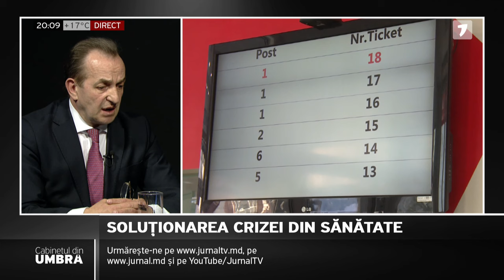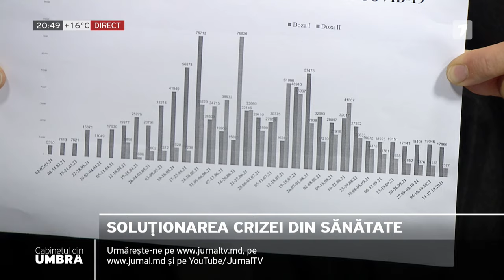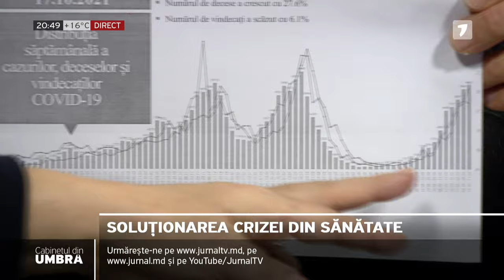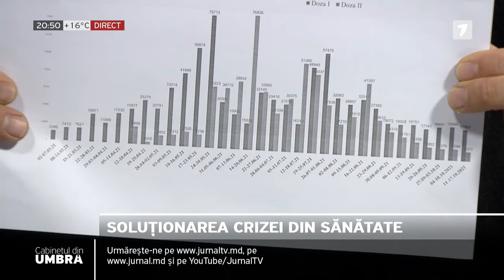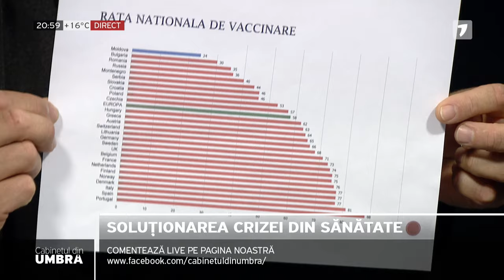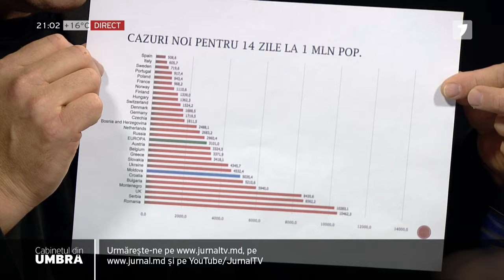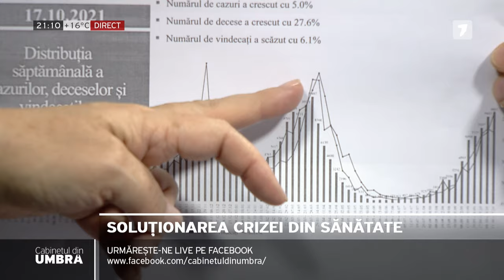Cabinetul din umbră cu Vitalie Călugăreanu, ediția din 21.10.2021